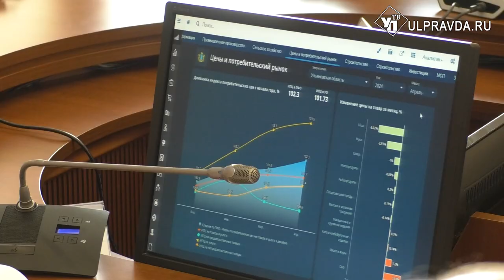Дружба с Беларусью и зеленый Ульяновск. О чём говорили на штабе по комплексному развитию региона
В правительстве Ульяновской области состоялось еженедельное заседание штаба по комплексному развитию региона. Обсудили сотрудничество с Беларусью, озеленение города и реализацию нацпроектов.